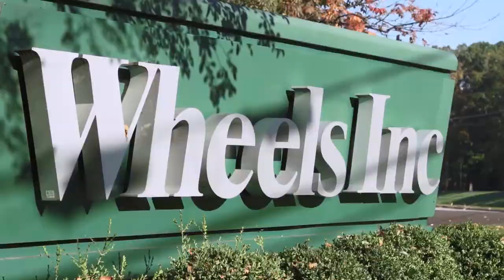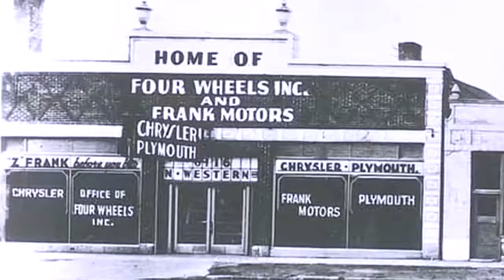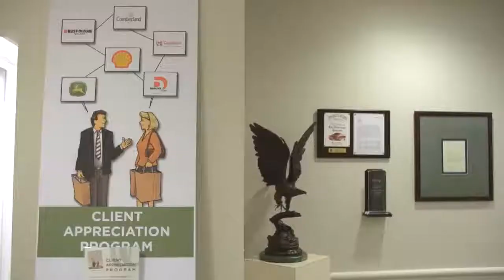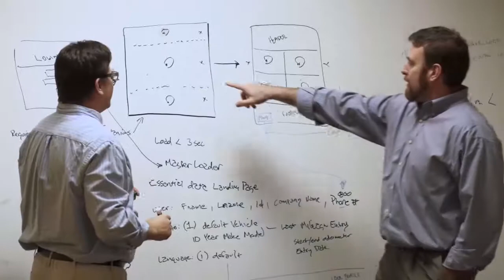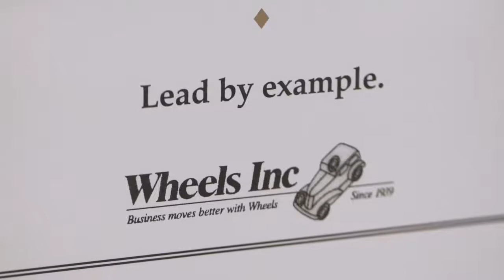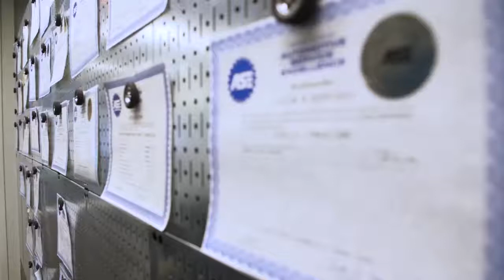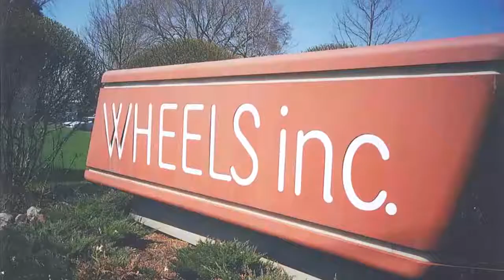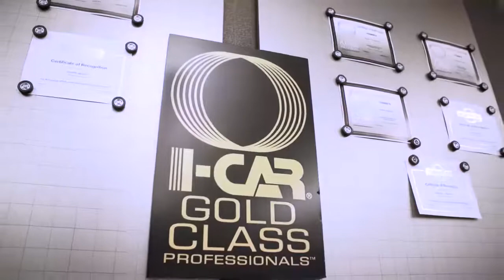Wheels Inc. 75th Anniversary in Fleet